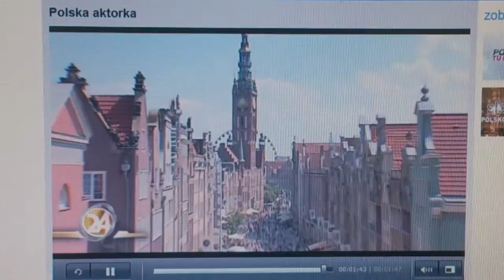TVP polska aktorka - Beata Pozniak